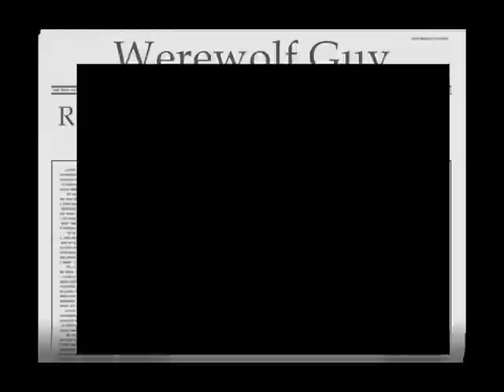Werewolf guy - a new game for iphone, ipod touch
Werewolf guy (Release date：2 September 2010)

A new game for iPhone -- WereWolf Guy will be launched on 2 September 2010.

In this simple but addictive game, your task is to help John --the werewolf to get ride of his black spell by witches. Set in a spooky forest, you tap the screen to jump into the air with a spring and then steer john avoids different obstacles until reach the castle on the moon. Along the way, by collecting various colored precious stone while jumping, you can gather strength and award extra points.